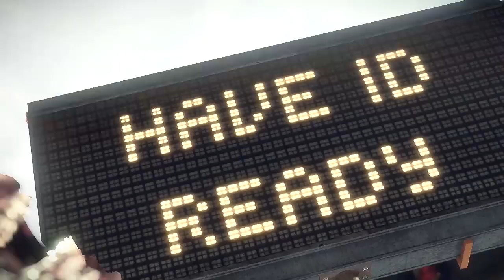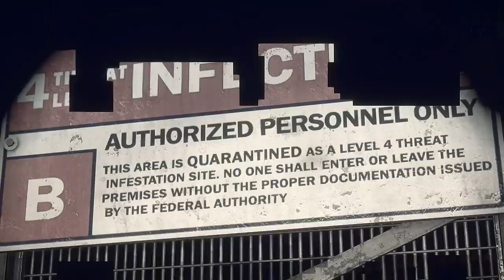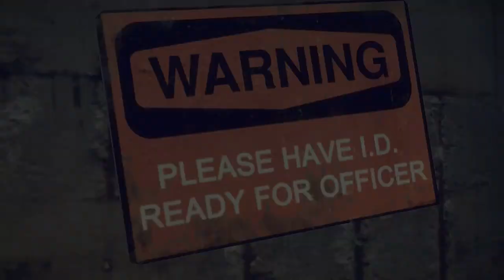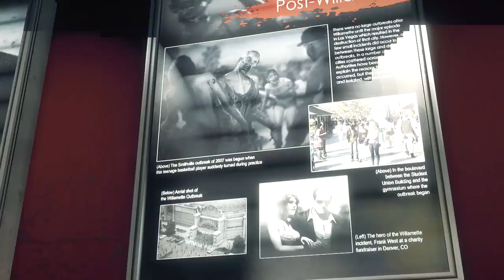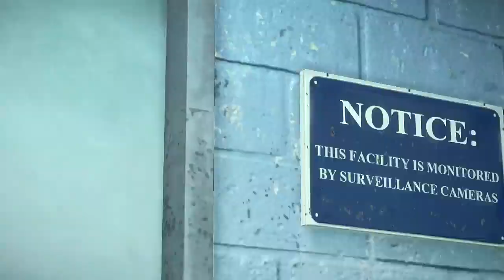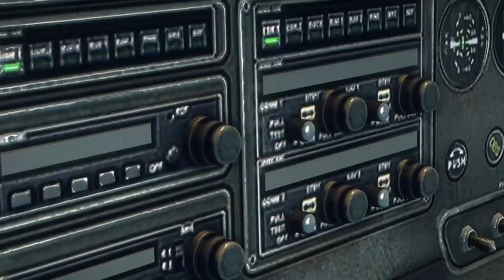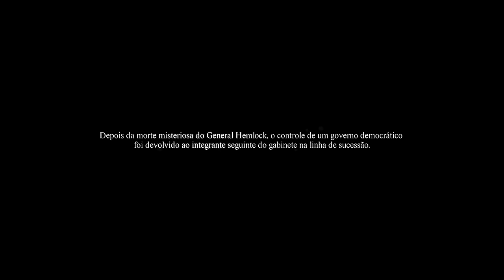ACTION MOVIES#GTA V (THE MOVIES)GTA V ZOMBIES LEFT FOR DEAD